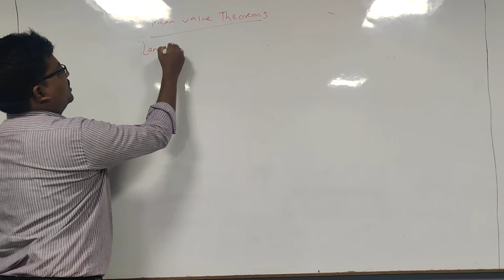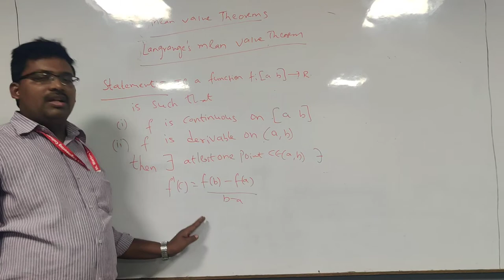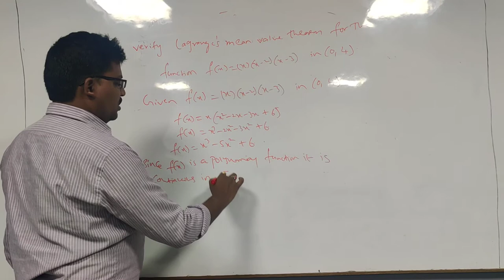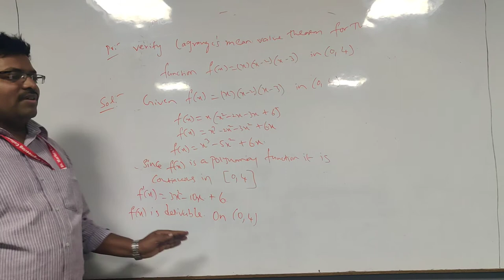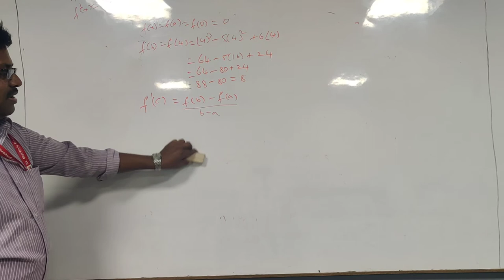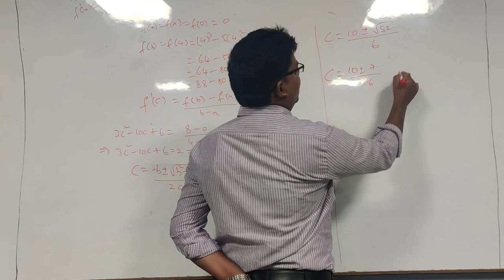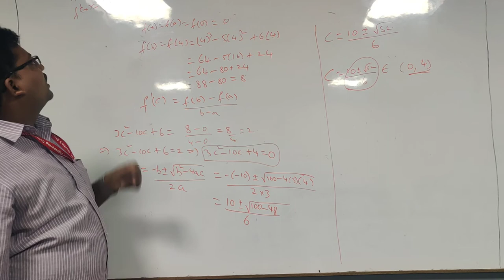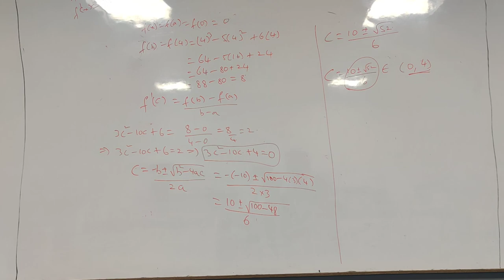mean value theorem